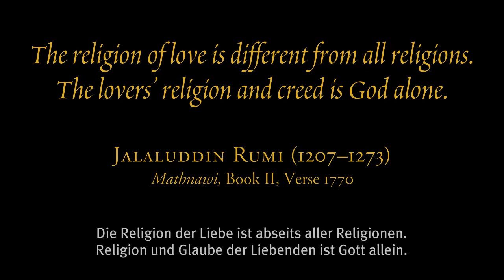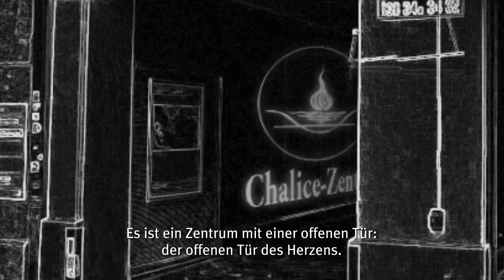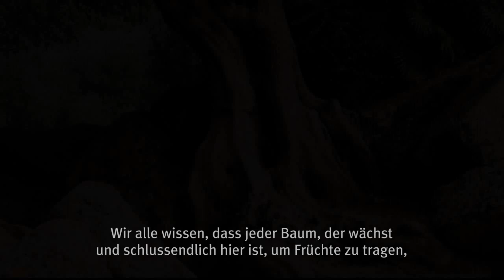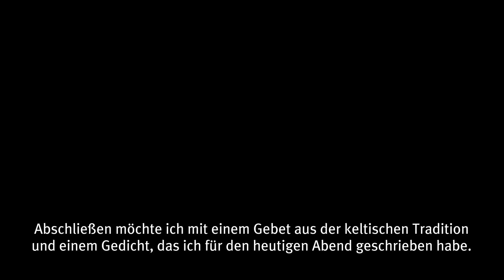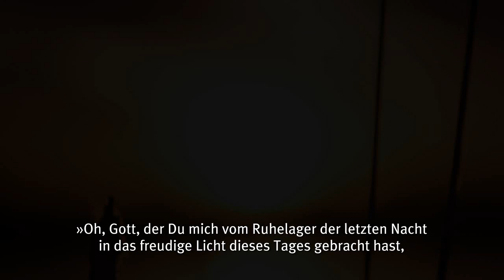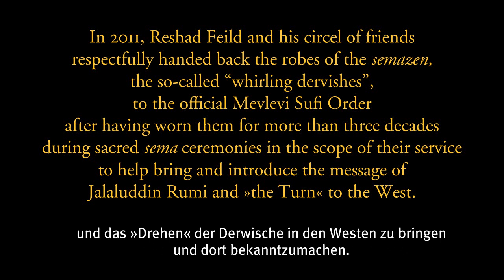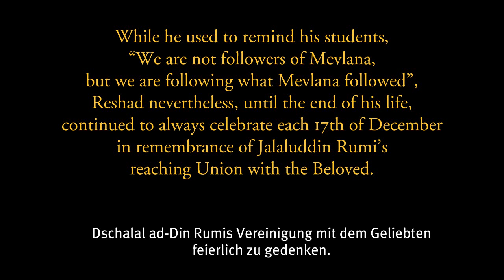Reshad Feild: The Tree of Unity Brings the Religion of Love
On 17 December 1273, the great Persian Poet and Sufi Mystic Jalaluddin Rumi reached Union with the Beloved. In his address to the Sema ceremony held in Zurich in 1998 in remembrance of this sacred event, Reshad Feild talks about the “tree of unity”, which grows beyond any form of religion or creed to bear its fruits of love and beauty – the One Cause of all creation.